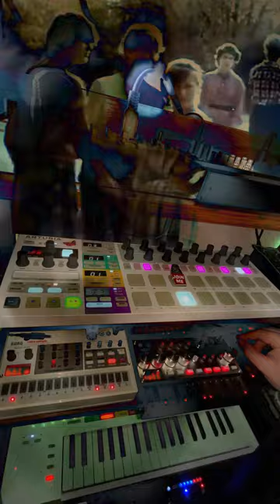"!n M0t!0n V!6e"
Another live session
Equipment:
Arturia KeystepPro
Arturia BeatStepPro
KORG Kaoss Pad mini
Yamaha MU5
Phonic AM6GE
Maker Hart Just Mixer S